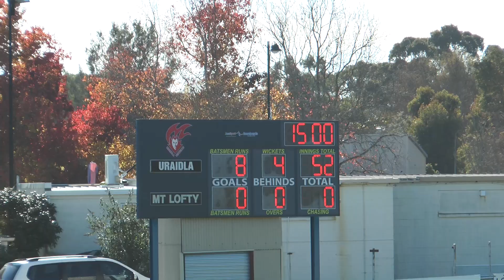Junior Colts Round 8 Vs Birdwood 2021